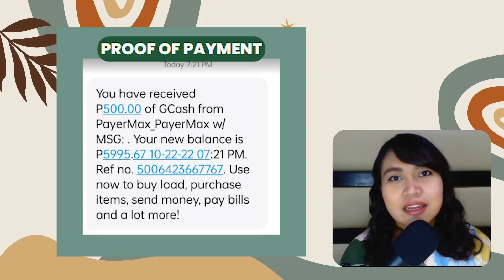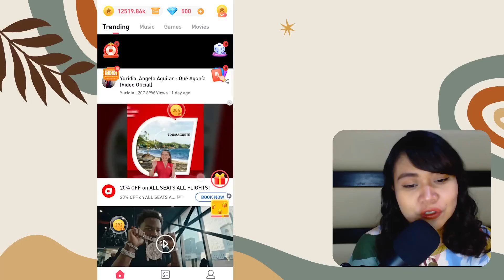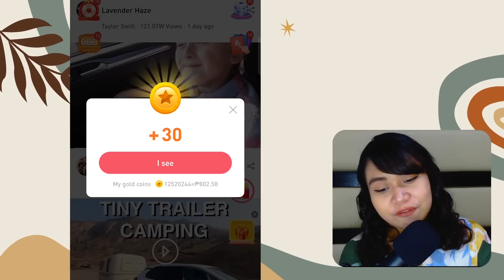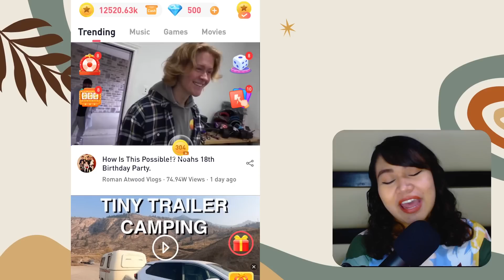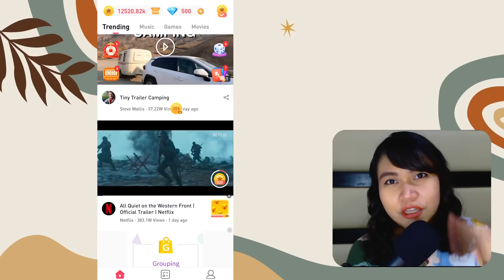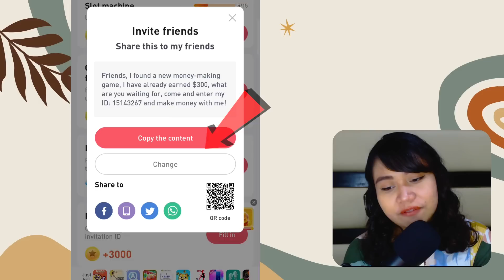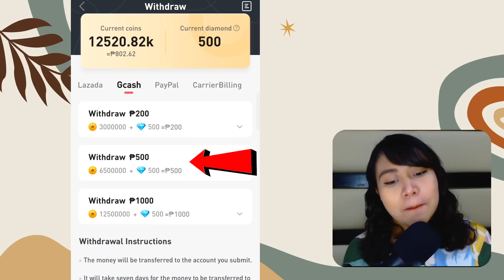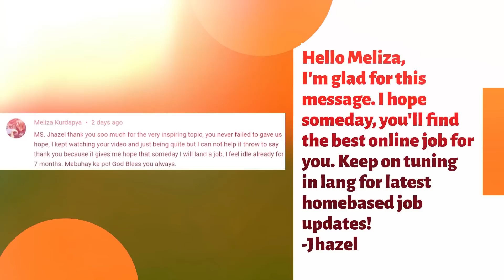KUMITA FREE ₱500 SA GCASH | RECEIVED AGAD! DIRECT GCASH ANG PAYOUT | LIVE WITHDRAWAL w/ Proof!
Enter Invitation ID to get 5000 Gold Coins: 15143267

[Terms & Conditions are also in the form]
DON'T PUT THE CODE IN THE COMMENT SECTION or else, you'll be disqualified in this month's raffle.

🎉After submitting the Google form,  mayron ka nang 1 NEW RAFFLE ENTRY!

💵I will announce the winner via LIVE DRAW in my Youtube Channel every end of the month. [Winners must be PRESENT]